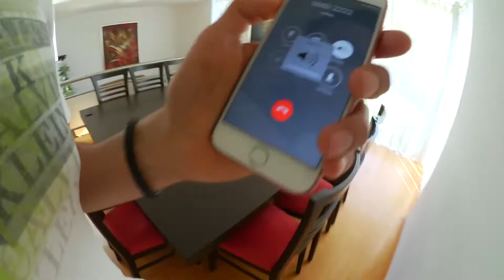PANAL DE ABEJAS EN MI CASA!!! (12/03/16 - 2,159)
LAs abejas llegaron a mi jardín y empezaron a construir su panal en la enredadera